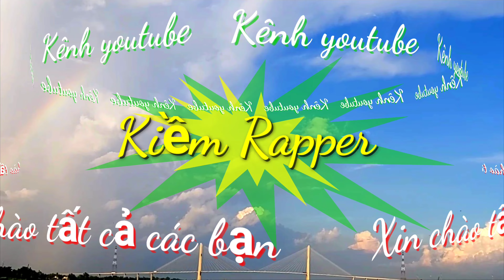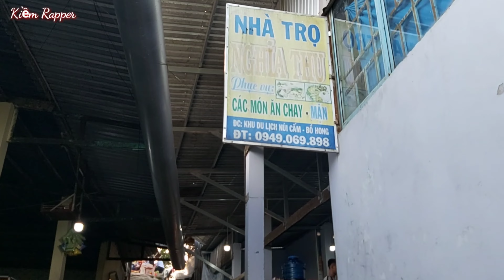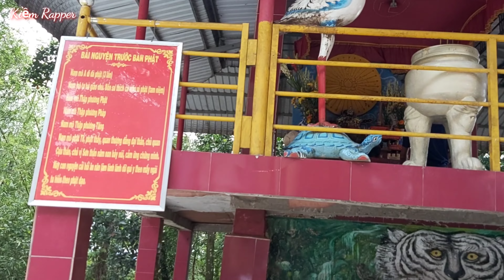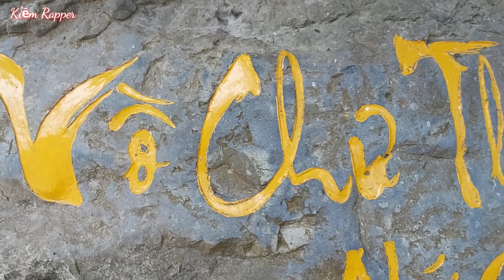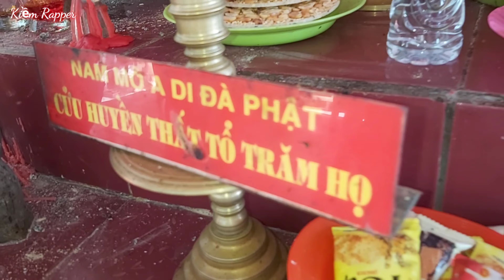Du Lịch Núi Cấm An Giang 2021 / Điện Bồ Hong / Huỳnh Long / Vồ Chư Thần / Kiềm Rapper #74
Hôm nay gia đình của mình có chuyến tham quan du lịch núi cấm an giang.Đi viếng điện bồ hong & điện huỳnh long & vồ chư thần núi cấm an giang cùng gia đình thật là vui
Kiềm Rapper
Chúc tất cả các cô chú anh chị em bạn bè xem video vui vẻ cùng mình tham quan chuyến du lịch thư giãn thổi mái
 Mọi bình luận góp ý cho video ngày càn hoàn thiện hơn..Chân thành cảm ơn rất nhiều